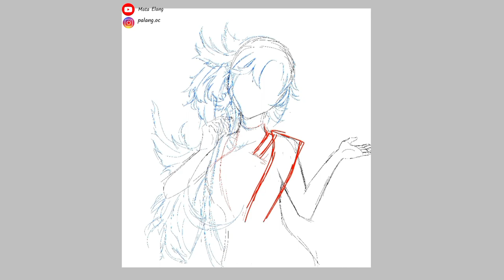Speedpaint Kobo Kanaeru